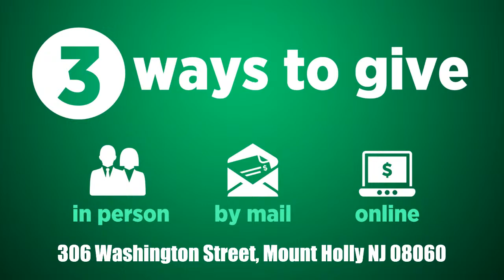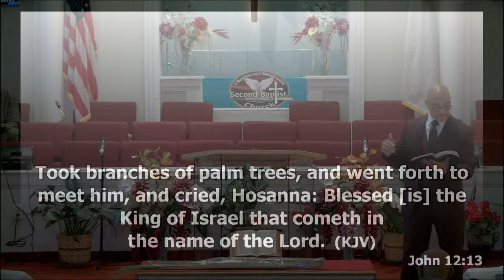Sunday Morning Worship March 24th, 2024